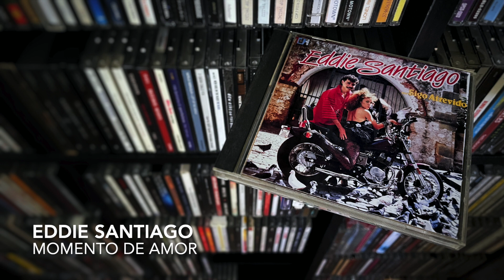05. Momento de amor - EDDIE SANTIAGO (...Sigo Atrevido! - 1987)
EDDIE SANTIAGO
...Sigo Atrevido!
TH-Rodven
1987